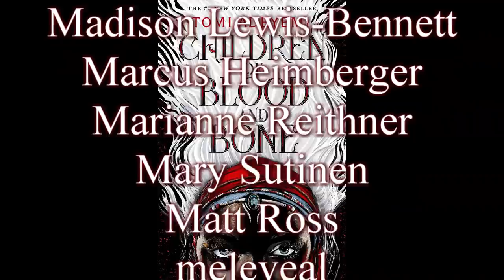Bland as porridge - Children of Blood and Bone review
Inan sucks.